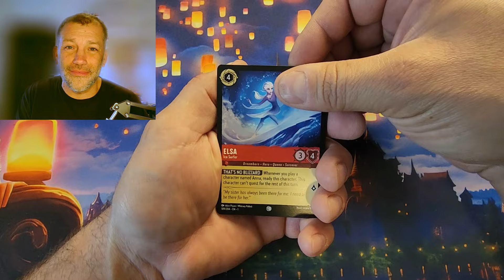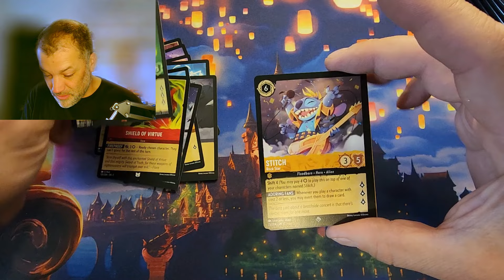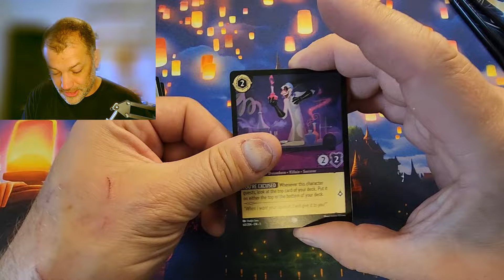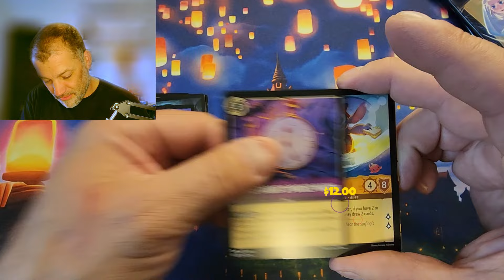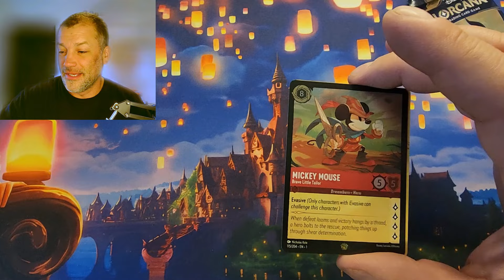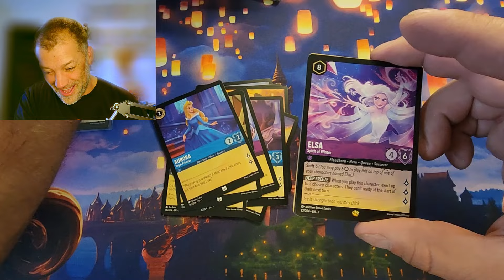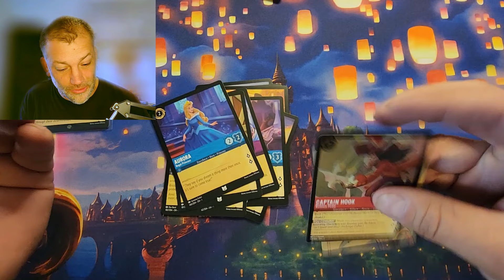The First Chapter delivers AGAIN!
We rip open 7 packs of the First Chapter with some High Hopes.